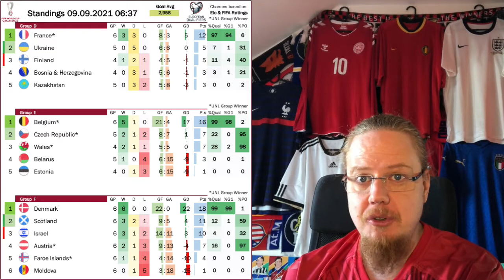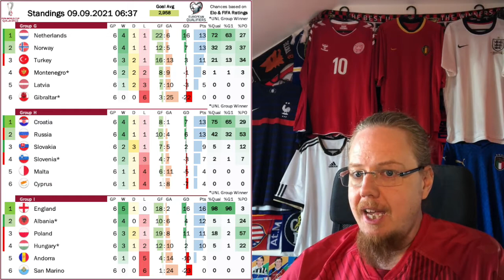Taking Stock and Declaring Winners and Losers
Well, many games were played, we have a few uneven groups and still some decisive matches to look forward to. So, it is best to take a deep dive into all the groups and see who looks safe, what are the battles to look forward to and also determine the winners and losers of this international break.